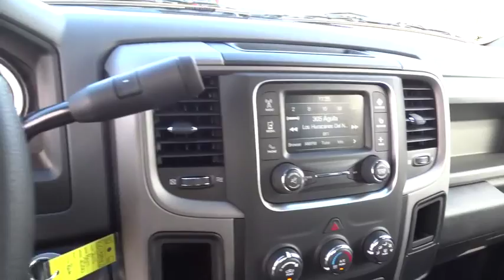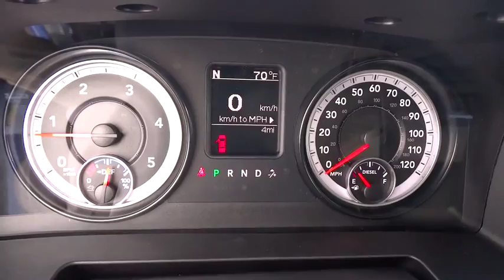2016 RAM 2500 GG138982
2016 RAM 2500
Lithia CJD Helena:

3377 US Highway 12 E

Tradesman trim, Blue Streak Pearl Coat exterior. Trailer Hitch, QUICK ORDER PACKAGE 2FA TRADESMAN, Turbo Charged, iPod/MP3 Input, 4x4, PARKVIEW REAR BACK-UP CAMERA, CHROME APPEARANCE GROUP, POPULAR EQUIPMENT GROUP. AND MORE!br /br /KEY FEATURES INCLUDEbr /iPod/MP3 Input, Trailer Hitch. 4x4, Privacy Glass, Child Safety Locks, Electronic Stability Control, Brake Assist, 4-Wheel ABS, Vinyl Seats. br /br /OPTION PACKAGESbr /ENGINE: 6.7L I6 CUMMINS TURBO DIESEL GVWR: 10,000 lbs, 5.5 Additional Gallons of Diesel, Cummins Turbo Diesel Badge, Current Generation Engine Controller, Diesel Exhaust Brake, Selective Catalytic Reduction (Urea), Tow Hooks, 180 Amp Alternator, RAM Active Air, CHROME APPEARANCE GROUP Bright Rear Bumper, Tires: LT275/70R18E BSW AS, Bright Grille, Wheels: 18 x 8.0 Steel Chrome Clad, Bright Front Bumper, 18 Steel Spare Wheel, POPULAR EQUIPMENT GROUP Remote Keyless Entry, Carpet Floor Covering, Front & Rear Floor Mats, SiriusXM Satellite Radio, For More Info, Call , No Satellite Coverage w/AK/HI, 1-Yr SiriusXM Radio Service, RADIO: UCONNECT 5.0 5.0 Touchscreen Display, Overhead Console, Temperature & Compass Gauge, For Details Visit DriveUconnect.com, SiriusXM Satellite Radio, For More Info, Call , No Satellite Coverage w/AK/HI, 1-Yr SiriusXM Radio Service, GPS Antenna Input, Rear View Mirror w/Microphone, Uconnect Access Via Mobile, 5-Year Trial Via Mobile Service, Integrated Voice Command w/Bluetooth, Charge Only Remote USB Port, PARKSENSE REAR PARK ASSIST SYSTEM, PARKVIEW REAR BACK-UP CAMERA Rear View Auto Dim Mirror w/Display, POWER BLACK TRAILER TOW MIRRORS Trailer Tow Mirrors, Exterior Mirrors Courtesy Lamps, Exterior Mirrors w/Supplemental Signals, COLD WEATHER GROUP Engine Block Heater, Winter Front Grille Cover, PROTECTION GROUP br /br /Price does not include title, license, or dealer doc fees.  Price contains all applicable dealer incentives and non-limited factory rebates. You may qualify for additional rebates; see dealer for details.br / Our multi-point inspection does not guarantee a recall free vehicle.